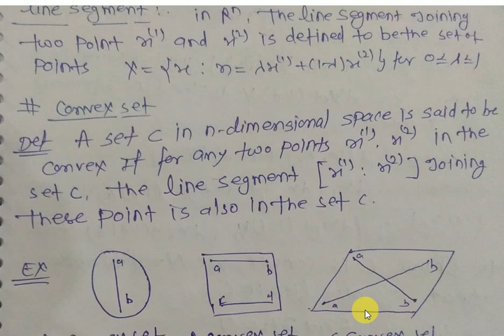convex set defination and example in hindi